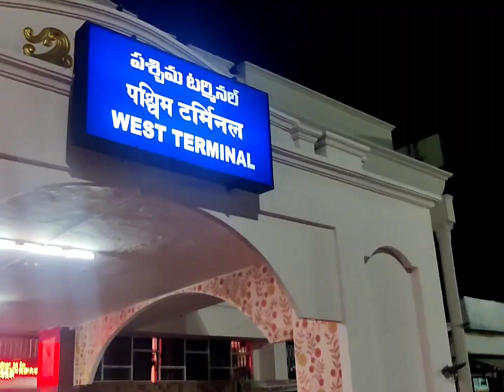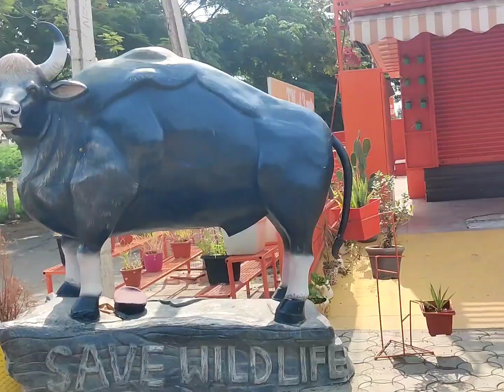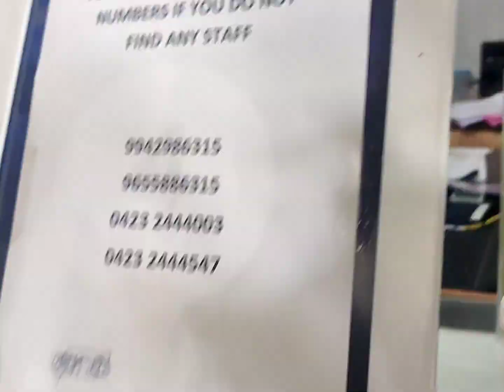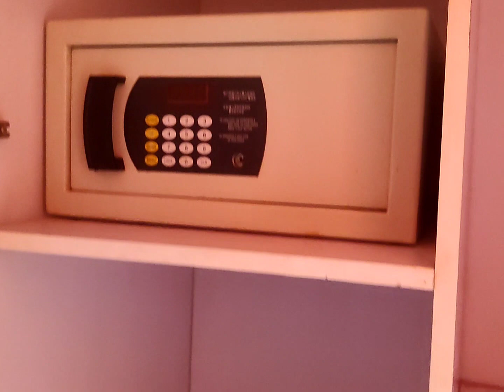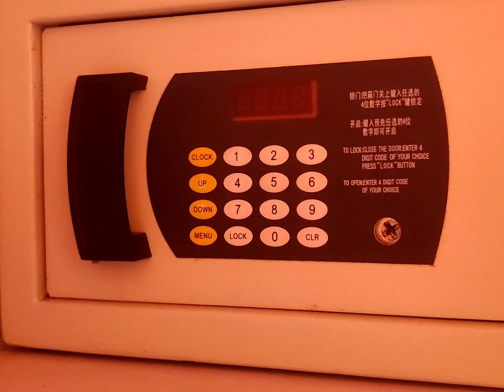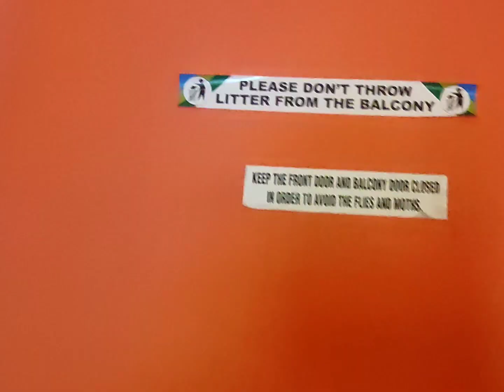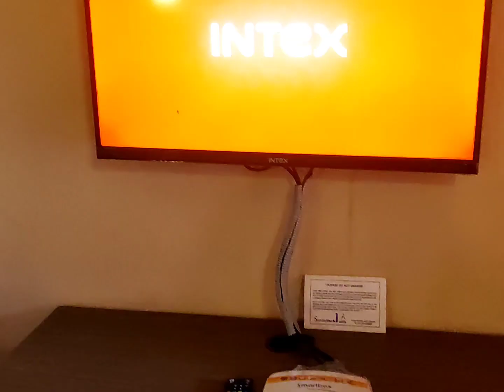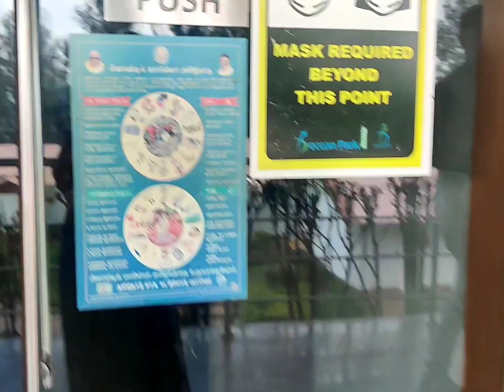Journey Vlog From Nellore to Ooty || Deccan Park Resort at Ooty || Room Tour | Summer Vacation2022